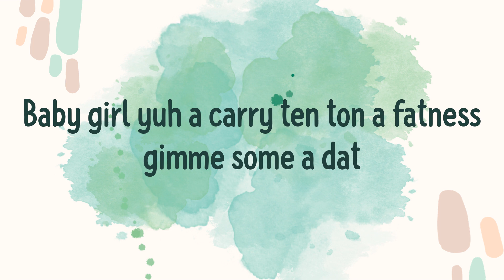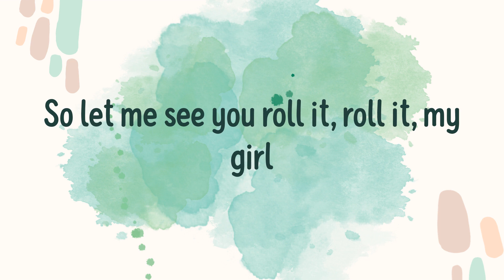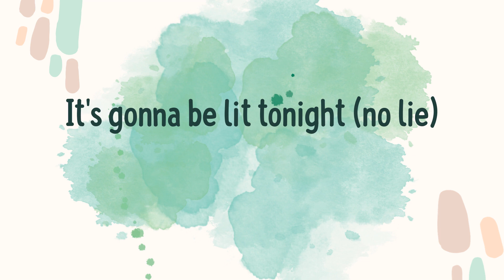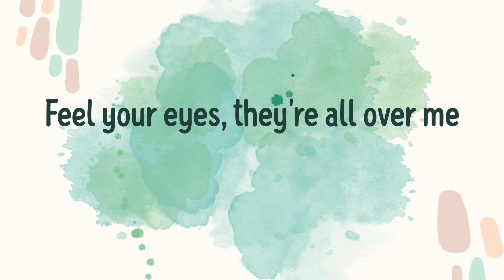No Lie (Lyrics) - Sean Paul \ Catchy Pop Chorus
Sean Paul, No Lie, No Lie lyrics, lyrics No Lie, Sean Paul No Lie, Sean Paul No Lie lyrics, Sean Paul lyrics No Lie, No Lie Sean Paul, No Lie Sean Paul lyrics, No Lie lyrics Sean Paul